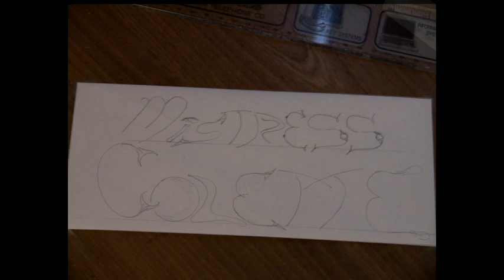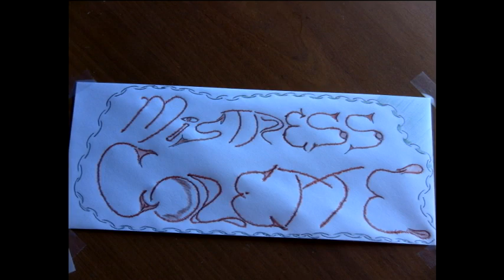An Envelope for Colette